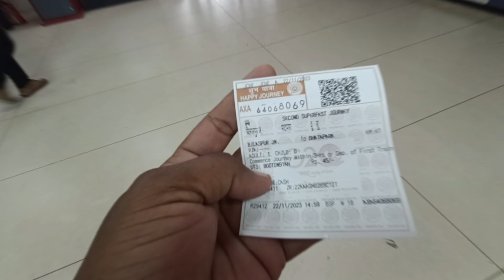बिलासपुर से भाटापारा ट्रेन में खड़े खड़े सफर।।Bilaspur to Bhatapara Train Safar।।